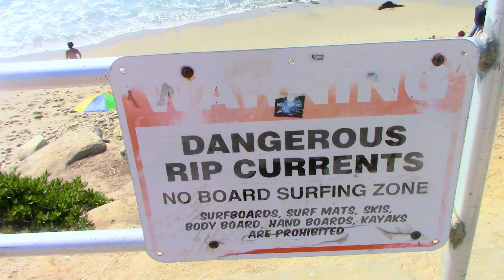La Jolla Beach, seals, seagulls & where's Peets??!!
Enjoy the delicious Citrus Mint Rooibos we had at the beach.  10% YouTuber discount until end of July!  For the discount, type YOUTUBE in 'Instructions to Seller'.
 In this video, Diane and Vern take a day trip to La Jolla and see lots of seals, seagulls..and tourists.  But where is Peets??  Well, Peets has been closed, after years and years and years.  And that chain from the Bay Area, Philz is taking its' place a few spaces down in this great location in this upscale university town that loves its' coffee.  But why is Peets gone?  It was an icon for years, with Peetniks loyally following any location that opened.  Well, moving on...we had an incredible day at the beach, watching seals rolling in the sand, people getting closer to them than signs say to do, and families picnicking or just sitting under the old cypress shade trees.

We stayed at the beach but, if you're a shopper, you would have headed a few blocks inland to the prime shops in the Village, with lots of places to grab a cool drink, restaurants every few spaces, boutiques, art galleries and delis.

If you ever visit Southern California, be sure and put La Jolla on your to-do list!   Bring your own picnic and grill on the grassy, shady area at The Cove if you want to save some money and feel like a kid again!  The people near us were grilling and the smell almost drove us crazy, even though we had had a great Chinese buffet lunch at Pan Asia bistro in San Marcos on the way down.  Next time we plan to take a small portable grill, some great sausages and rolls, sauerkraut and mustard, fruit salad and make a day of it.

You will see many tourists in the summer at all the beach cities, from all over the world, from multiple cultures.  We met a great couple from here in the U.S.' South, North Carolina, who said Californians had been great to them...nice to hear!

I think at the beach everyone becomes a kid, and everyone feels free and happy and forgets everyday life for a few hours.  And that's a good thing!